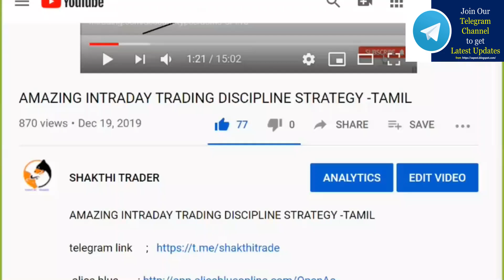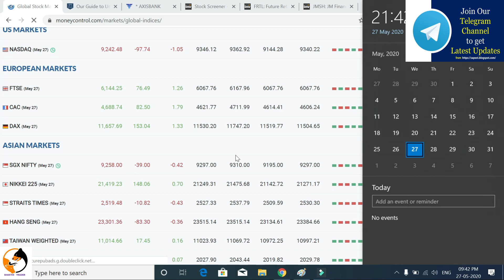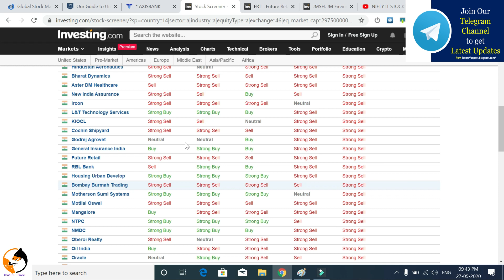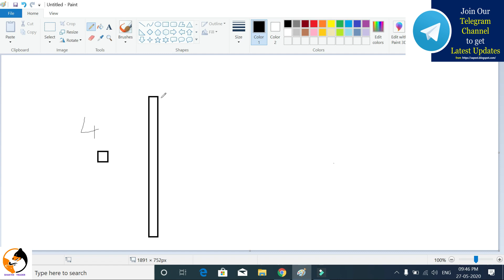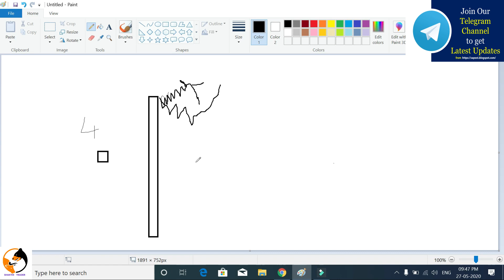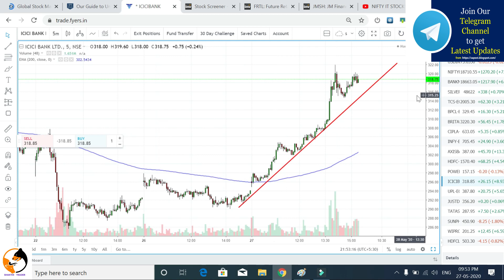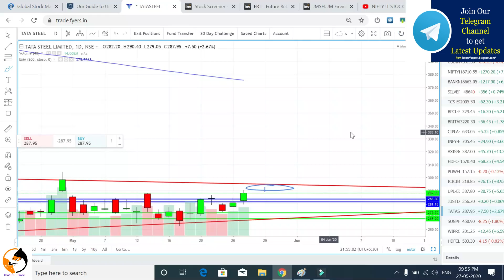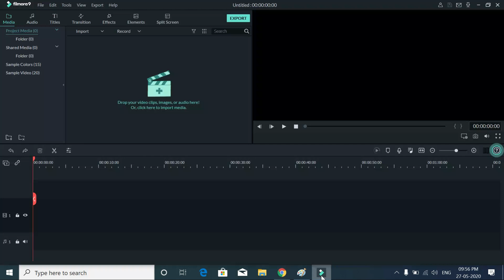STOCK SELECTIONS for intraday beginners 28\5\20